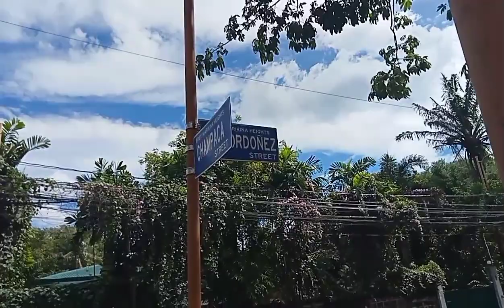#28 PLDT WIFI INSTALLATION | IPIL ST. BRGY. MARIKINA HEIGHTS MARIKINA CITY | BUHAY TECHNICIAN